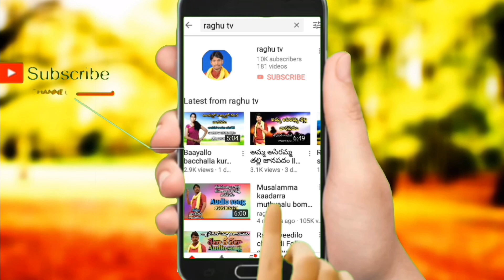CHUTTA RAAYE CHUTTA FOLK AUDIO SONG // FOLK SINGER RAGHU 9505106770 // VIZIANAGARAM DISTRICT